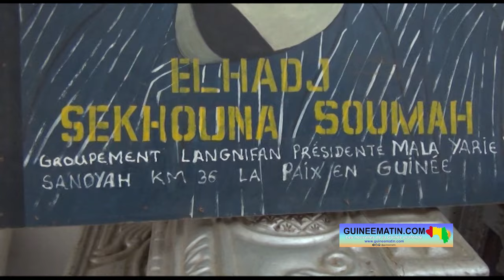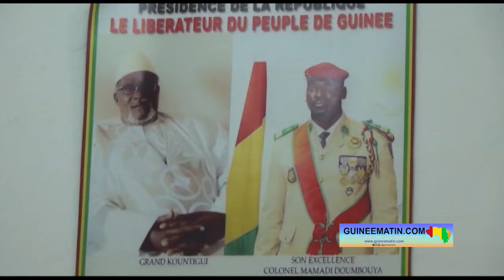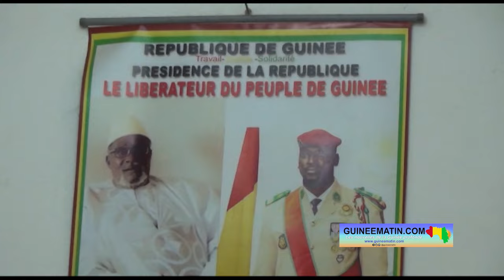Important message de Dubréka: "nous acceptons le choix du nouveau Kountigui, Elhadj Mamoudou Camara